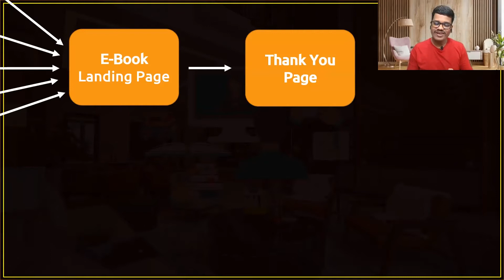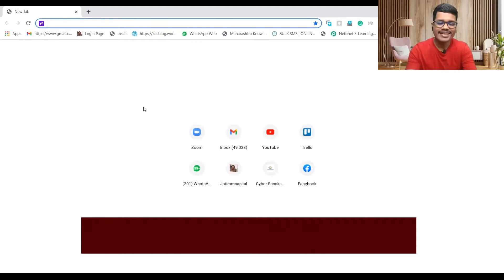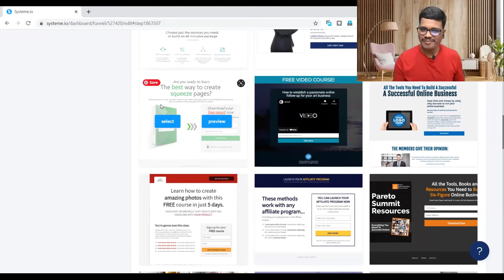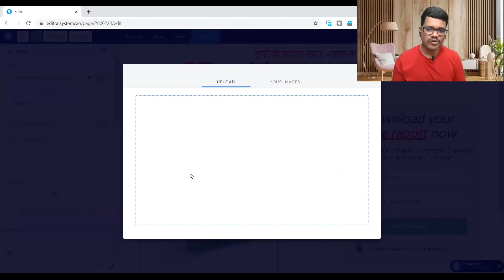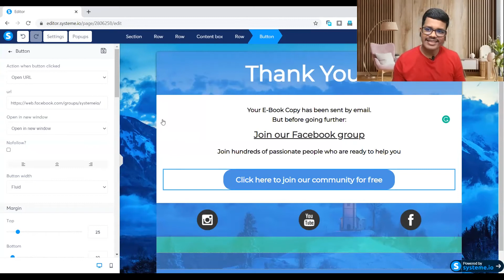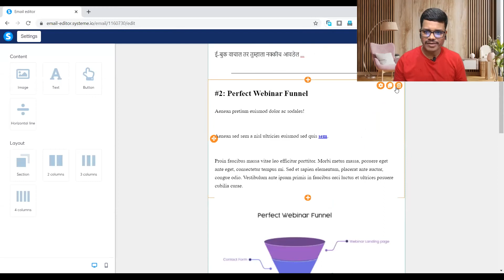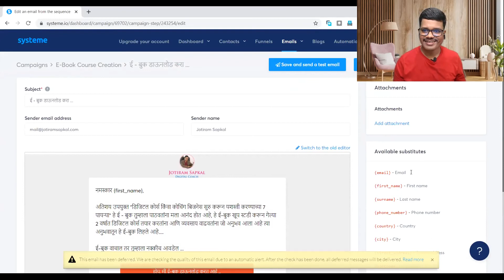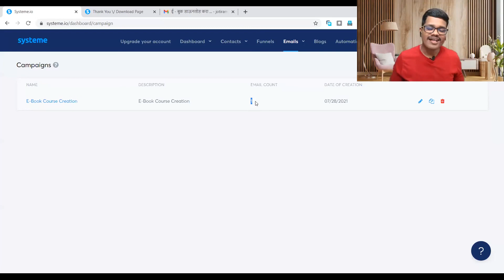₹ 0 गुंतवणूकीत 30 दिवसात 1000 + लीड्स मिळवण्याचे ई-बुक लीड मॅग्नेट फनेल सिस्टीम | eBook Funnel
₹ 0 गुंतवणूकीत 30 दिवसात 1000 + लीड्स मिळवण्याचे ई-बुक लीड मॅग्नेट फनेल सिस्टीम  | eBook Funnel  |  eBook Lead Magnet Funnel System

ईबुकचे फनेल तयार करून अतिशय प्रभावी टूल्सचा वापर केल्यास हे नक्की होवू शकते ... ही सिस्टीम तयार कशी करावी याचे स्टेप बाय स्टेप मार्गदर्शन या व्हिडीओ मध्ये केले आहे.

Systeme या Platform वर फ्री मध्ये Account तयार करण्यासाठी खालील लिंकचा वापर करा.
या व्हिडीओ मध्ये दाखवलेले फनेल पाहण्यासाठी खालील लिंकवर क्लिक करा ...

मी वापरतो ...
Web Camera
Ring Light
Laptop Stand
Croma Green Background